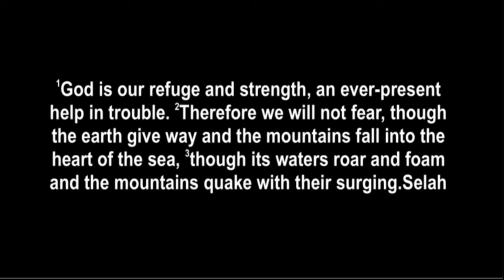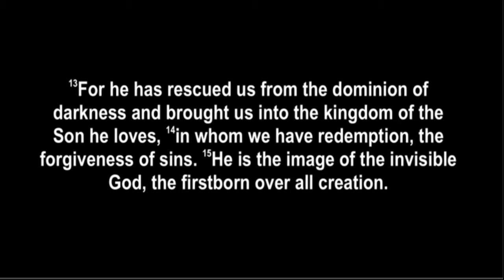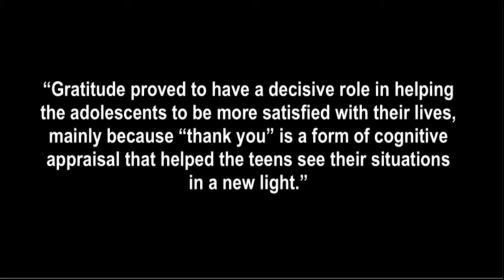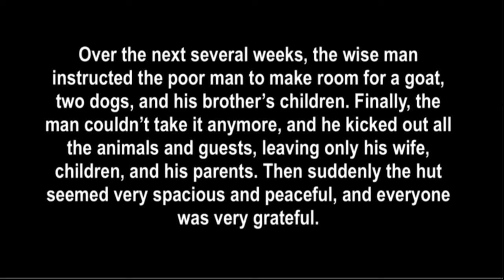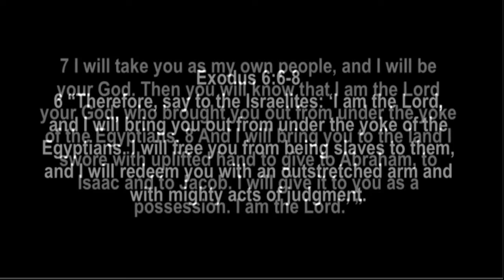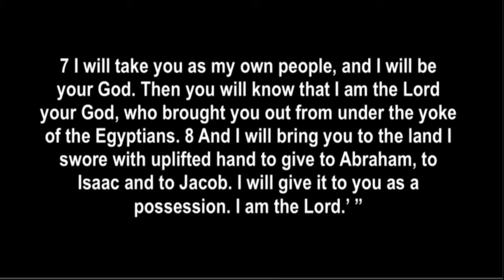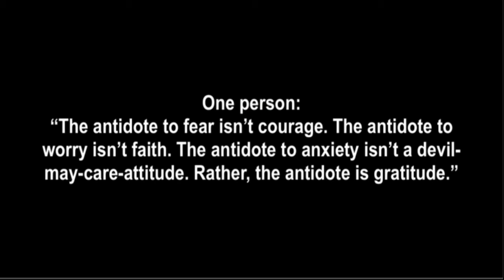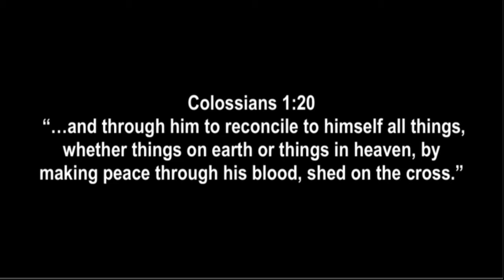2019-1124 Joyfully Giving Thanks to the Father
O.T. Psalm 46:1-11
 N.T. Col. 1:10-20

On the Sunday before we celebrate Thanksgiving Day, our lectionary reading drops this phrase on us, “…joyfully giving thanks to the Father.” This phrase comes to us as the scripture writer is speaking about  walking worthy of the Lord. Joyfully giving thanks to the Father is part of what it means to walk worthy of the Lord. But why is our thanksgiving to be joyfully given? The Scriptures give us lots of reasons, but this sermon will only focus on one. The reason we can joyfully give thanks is because the Father has qualified us "to share in the inheritance of the saints in the kingdom of light.” (Col. 1:12)

This qualification has come at a great price as the text tells us it is through the Son who made peace through his blood shed on the cross. (Col. 1:20) Christ is the refuge and help to which our Old Testament reading points. The price of our rescue and redemption is shown in the Thanksgiving meal of the Lord’s Supper, where we joyfully give thanks for the memorial of our redemption.